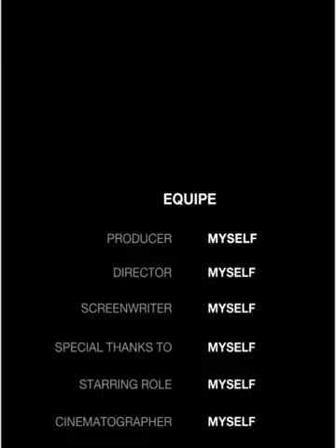haircolor fullvideo haircut haircolour hairtoner facemask 17052024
Song title :
"Layang-layang"